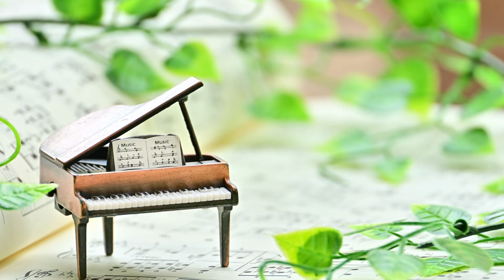大人ピアノ初心者が儚い気持ちを表現！今年中に中級楽譜を弾く企画に挑戦中【ピアノアドヴェンチャー2Bスタート】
大人からピアノを始めて、YouTubeにレッスンの様子を公開しています。今年中に中級楽譜を1曲弾くことを目標にレッスンを進めています。

前回のレッスンでピアノアドヴェンチャー2Aを無事に終わらせる事が出来ました。今回からピアノアドヴェンチャー2Bに入ります。

過去に受けたピアノレッスンの動画は下記再生リストにすべて入っています。

僕のやる気にも繋がりますのでよろしくお願いいたします。

使用教材
ピアノ・アドヴェンチャー レッスン&セオリー レベル2B[CD付き]
ピアノ・アドヴェンチャー　テクニック＆パフォーマンス　レベル2B

欲しい楽譜を1曲から簡単購入！ヤマハ「ぷりんと楽譜」

上記リンクを経由して商品をお買い求めいただくと、収益の一部が私に還元されます。
その収益は、皆様からのご支援に感謝し、今後のYouTube活動のための資金として活用させていただきます。

使用音源
OtoLogic